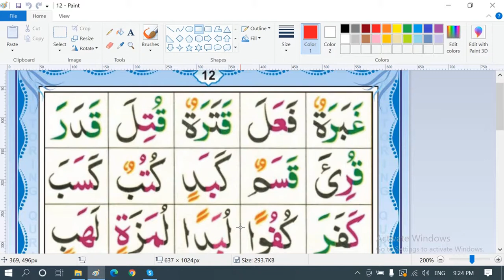EXERCISE FOR VOWELS(CH:05/02) | QURAN FOUNDATION COURSE | NOORANI QAIDA | NURANIA#ONLINEQURANCOURSE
Do you Want to learn the Quran word by word with Tajweed? 🤔
There you go 👆 Watch the video and learn about Arabic vowels 📖